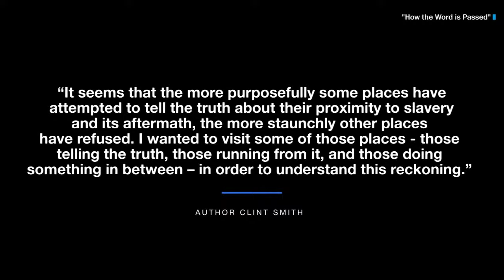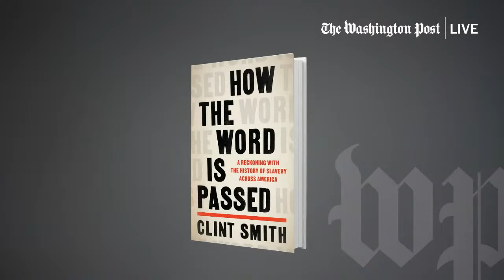‘How the Word is Passed’ author Clint Smith on how slavery is remembered (Full Stream 7/8)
Clint Smith traveled to nine locations from Monticello in Virginia to the Whitney Plantation in Louisiana to examine how slavery is remembered. In the new book, “How The Word is Passed,” Smith writes about his visits to those places, “those telling the truth, those running from it, and those doing something in between – in order to understand this reckoning.” On Thursday, July 8 at 1:30pm ET, the best-selling author joins columnist Michele L. Norris to share what he has learned.